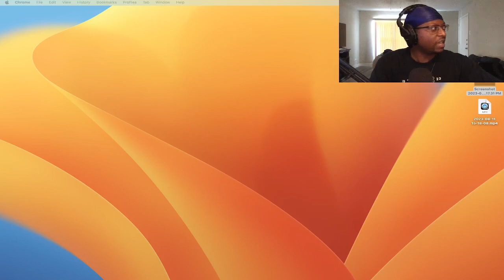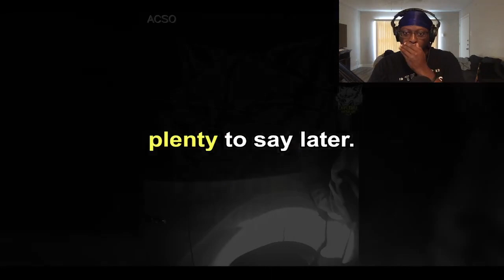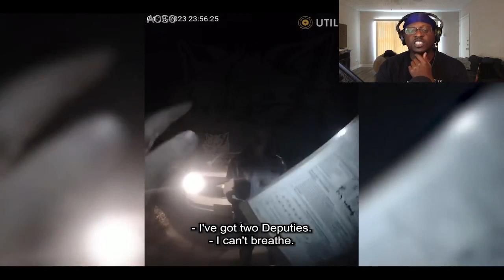MOM Does The UNTHINKABLE Before Getting Arrested REACTION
Mom Does the Unthinkable Before Getting Arrested

🎉 THANK YOU FOR YOUR SUPPORT!✌️ ☮️ ❤️